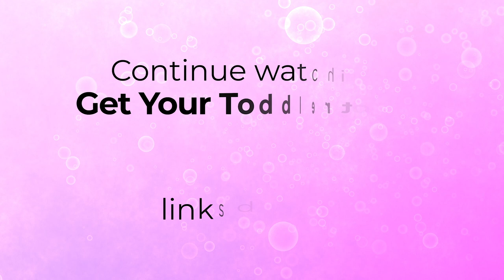Get Your Toddler to Poo On the Potty! Part 3 of 4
Then click the notification 🔔  to get updates when new videos post!

Can't Get Your Toddler to Go Poo On the Potty?
This is actually very common!! It's my number one most frequently asked question from my potty training consulting clients. You're not alone!!

It's challenging for a toddler to sit & "push it out" sitting on the potty, having to hold themselves upright trying to balance with their short little toddler legs spread apart & hiney parts all stretched open. They might feel vulnerable & exposed.

Some toddlers feel like they're losing a part of their body when they can see their poo coming out of them. It's all very psychological. Or it might hurt from straining & pushing.

Going poo in a snug, comfy diaper is where your baby has been most comfortable & familiar since birth. It's tidy, absorbent, enclosed - out of sight out of mind.
Sometimes toddlers are shy,  embarrassed or ashamed of their poo when it comes out. There's often a negative association with the smell, maybe they feel dirty, stinky or messy. These are the kiddos we need to be very careful not to say things like "yuck, gross, pee-yoo, dirty, bad, ew".

Need a little help with your potty training?
I offer private one-on-one personalized potty training consultations if you ever want to talk.

Look at Miss Jen's FAVORITE potty training products & tools on AMAZON!

💗  Because so many of you have asked here is a way you can make a small donation to help me continue offering my youtube videos FREE to support my work with babies & children. (or just buy me a cup of coffee!) Thank you for your kindness.

• Professional Potty Training Coach
• Newborn Nanny/Child Caregiver
• Travel Nanny/Executive Nanny
• YouTube Speaker
• Parenting Coach

Children's Fiber Gummy Multivitamin
Children’s Culturelle Gentle Probiotic Gummies
Children's Culturelle Gentle Probiotic Powder
Organic prune puree pouches

Miss Jen's Favorite Potty Training Product Recommendations

Night Time Pull-ups Good Nites

Toddler Step Stool

Here are some POO specific Potty Training Books to encourage & educate your toddler!
"We Poop On the Potty"
“Everyone Poops”
“I Can't, I Won't, No Way!”
“From Chewing to Pooing”
"It hurts when I poop"

Toddler Potty Training Toilets
These are MY favorites and most reasonable in price. Kiddos love 'em these are low to the floor, comfortable, sturdy, easy to get onto

Portable Potty Training Potty Seat
Portable Potty Chair
Foldable Travel Potty Seat
Travel Potty toilet seat
Toilet Potty Training Seat